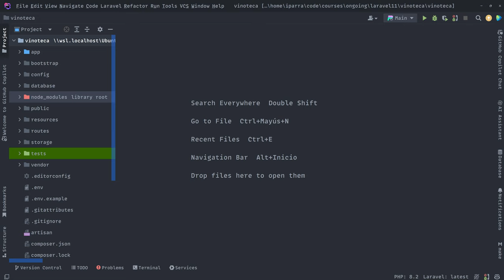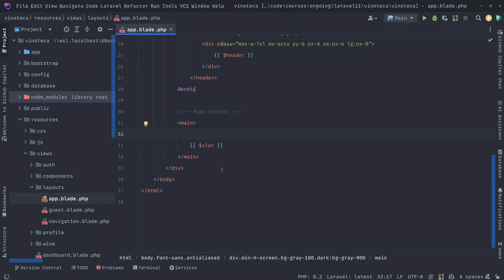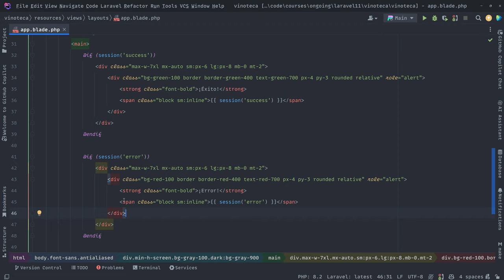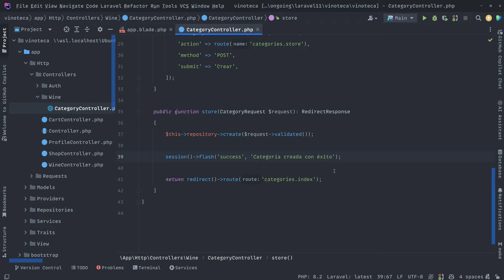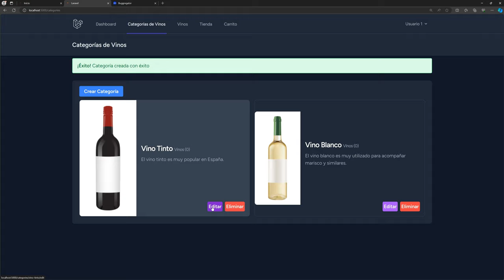27. Añadiendo mensajes Flash - Curso de Laravel 11